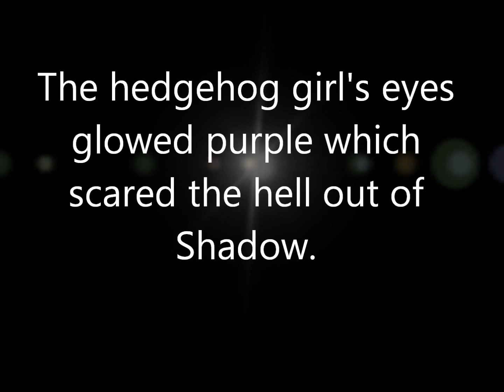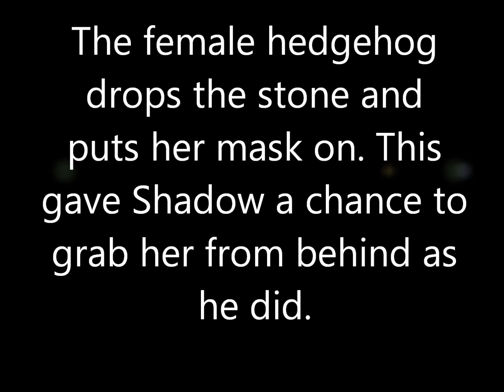SonAmy: Rose in Shining Armor part 21